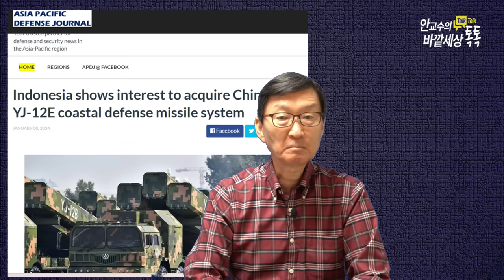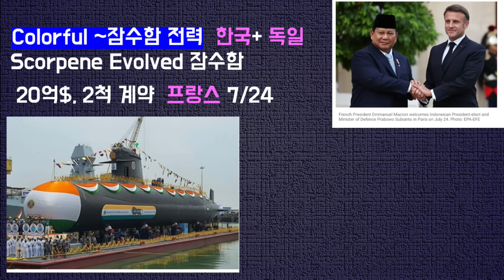中잠수함헐값에구축함끼워팔기~~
재미있는지식tv#잠수함#중국#인도네시아#